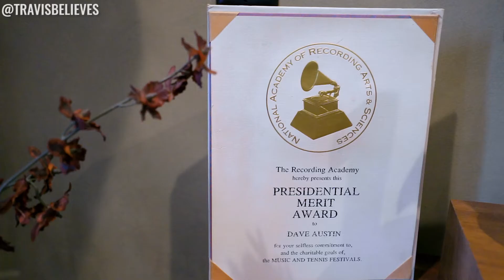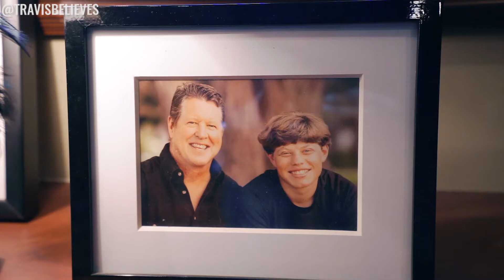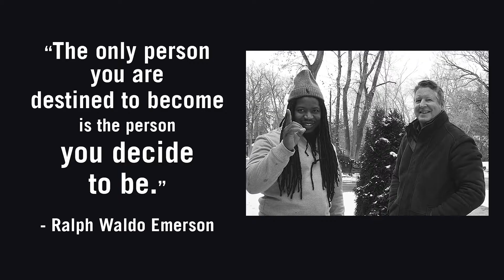The World's Best Brain Coach House Tour | Salt Lake City, UT | Podcast #2 Feat. Dave Austin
In this episode, I sat down and talked to the world's best brain coach Dave Austin. He helps people get their minds to work for them, rather than against them. Dave is a former world-ranked tennis player and is now an international best-selling author.

Timestamps:

0:00 Introduction
2:35 Dave's Story
5:59 Home Gym
7:21 Success Doesn't Happen Over Night
12:05 Dave's accomplishments
15:03 Movie Room
16:08 Love Shack
17:17 Dave's Miracle
23:17 How Our History Shapes Our Present
24:44 What is True Success?
28:00 The Cabin
29:49 The Importance Of Having Faith
30:36 Your Belief System Shapes Your Reality

Let me know your thoughts on the video everyone, it means a lot getting feedback from you, we're on this journey of life and success together. Remember, you can only achieve what you believe. Facts don't drive behavior, belief does. What you tell yourself everyday will always matter more than what other people think of you.

Travis Believes is a motivator, speaker, entrepreneur and founder/ceo of InnerLight Media, the premier social media agency for brands and influencers with positive and life affirming messages. InnerLight Media chiefly operates on social media by understanding the latest trends and maximizing organic social growth with social media management, distribution and creating meaningful viral videos that inspire the masses. Travis Believes has worked with the top entrepreneurs, personal development influencers and positive brands on social media.

Follow the realest entrepreneur in the game as Travis shows what it's like to run the most positive social media company in the world. Knowledge is the new entertainment, integrity is the new currency.